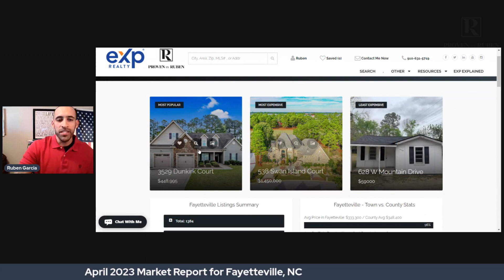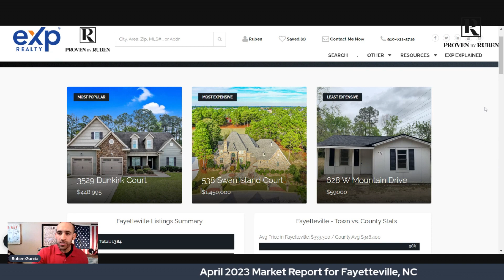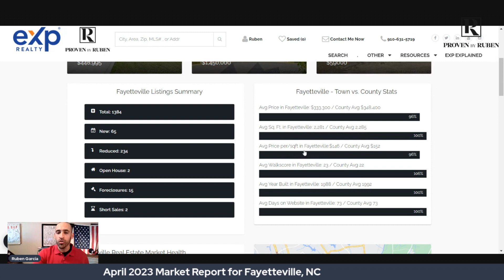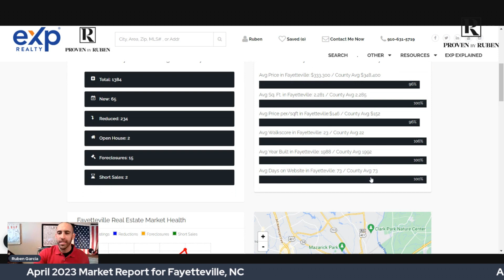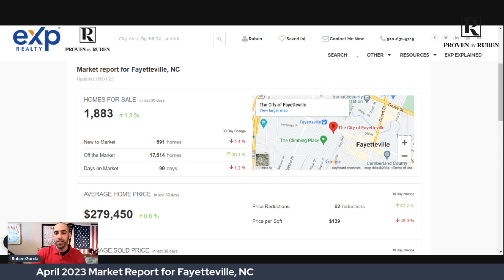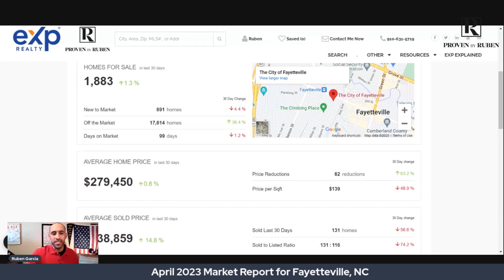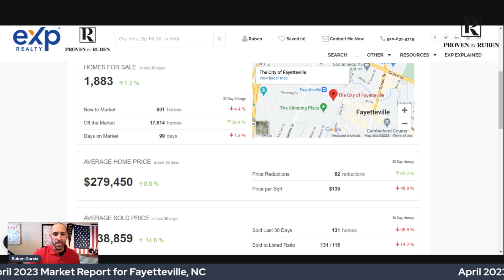Fayetteville, NC - April 2023 Market Report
April 2023 Fayetteville, NC Market Report!

🤔Thinking of Moving to Fayetteville North Carolina?
If this is your first time to this channel, and you want to know everything about eating, sleeping, working, playing, the good, and the bad of living in Fayetteville North Carolina, then subscribe▶ and tap the bell🛎 for notifications so you can be the first to know about the current market in Fayetteville North Carolina.😁

We get calls and emails every day from people just like you, looking for help on making their move to Fayetteville North Carolina and we absolutely love it.😍 Whether you are moving in 9 days or 90 days, give us a call☎, shoot us a text📝, or send us an email📨 so we can help you make a smooth move to Fayetteville North Carolina.🤠
🏠 REAL ESTATE AGENTS! 📈 WE ARE EXPANDING!

Are you thinking about moving to Fayetteville North Carolina? Living in Fayetteville North Carolina has a TON of perks, so let's take you on a tour of Fayetteville North Carolina today!
Few places in America have played such a formative role in our country’s most defining moments as Fayetteville, from its original settlement in 1739 by Scottish immigrants from the highlands of Scotland arriving via the Cape Fear River, through the deployment of troops to Afghanistan and Iraq today. It is here the very seeds of American freedom, democracy and patriotism were planted and continue to grow.
Fayetteville North Carolina has a ton of things to do. There are some amazing parks in the area, and the city offers great food, drinks, shopping, and entertainment.
Overall, there is so much to love about living in Fayetteville North Carolina! We'll take you around in this Fayetteville North Carolina tour to show you what it's really like to live here and help you decide if it's the right place for you.
If you're thinking about moving to Fayetteville North Carolina, or anywhere else in the surrounding areas, be sure to give me a call, shoot me a text, or send me an email. We'd love to help you make a smooth move to Fayetteville, North Carolina!